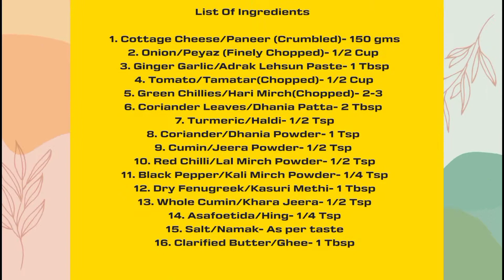Paneer Bhurji Recipe|| Crumbled Cottage Cheese Recipe|| Labh Recipes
Today's recipe is simple and easy to make paneer bhurji or crumbled cottage cheese mixed with spices.